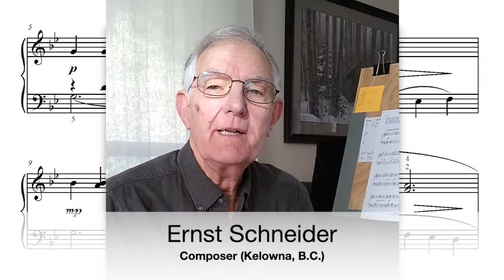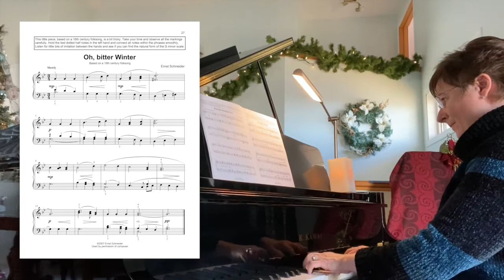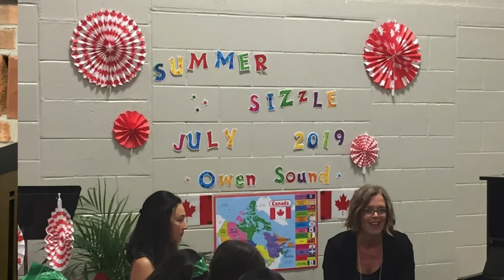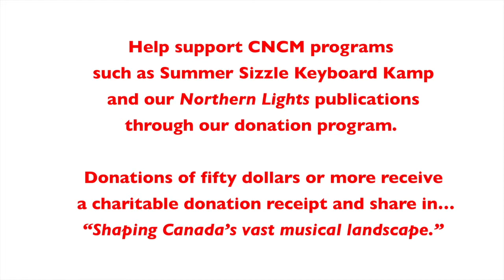Oh, Bitter Winter by Ernst Schneider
"Oh, Bitter Winter" is a composition from NORTHERN LIGHTS 3B, a collection of Grade Four etude-like works written by Canadian composers.

NORTHERN LIGHTS is growing series of graded piano music by Canadian composers with each level consisting of two collections: a repertoire and a musical discoveries book.  These collections are designed to inspire, educate and appeal to all students. The series is listed in festivals across the country.  A Pre-Reader through to Level Eight of Northern Lights have already been completed, as well as volumes of duet books at various levels.

Northern Lights Canadian National Conservatory of Music (CNCM)
A national music academy with examination centres in 7 provinces and a total reach of over 100,000 teachers, students and other music professionals. A new approach to music pedagogy and private music examinations: CNCM is Canada's fastest growing conservatory of music.